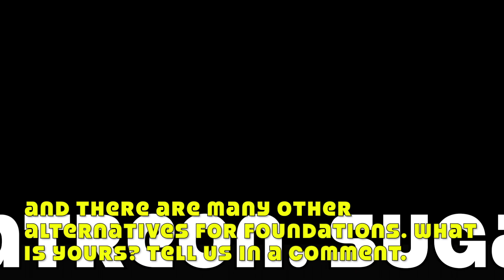LadyT & Douma 'Empire State of Mind' Duels The Voice Belgique Saison 9 VLOG Je n'étais pas présent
Tout le monde veut savoir si c'était moi dans la famille de Lady T Love sur The Voice. La réponse est simple ... ce n'est pas moi. Regardez la vidéo.